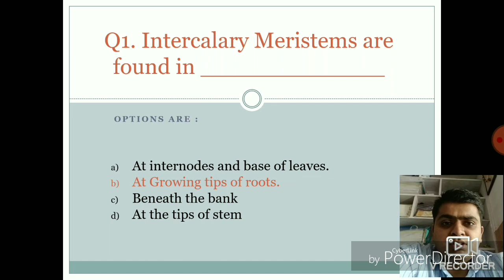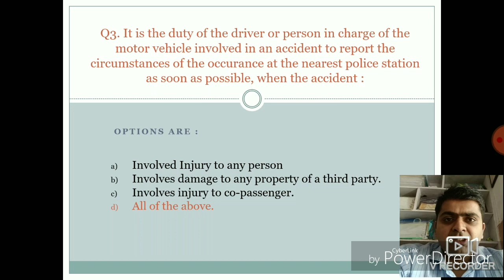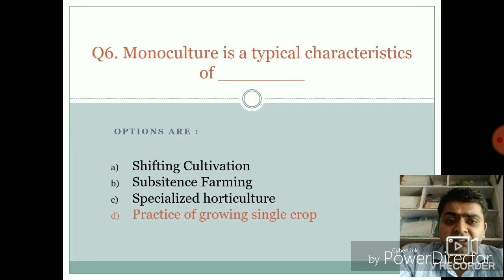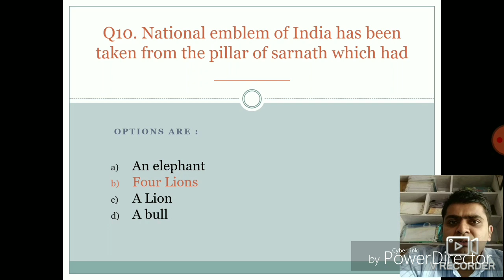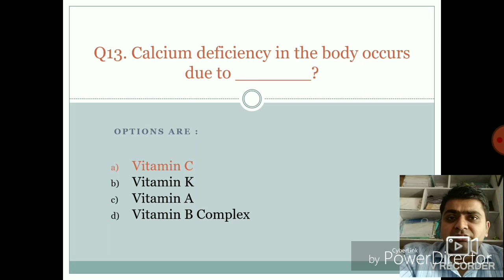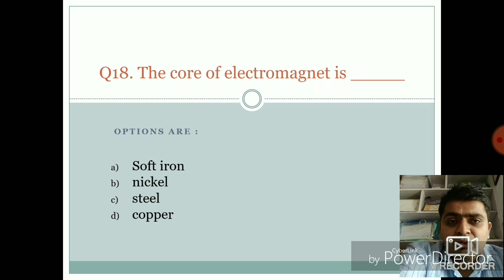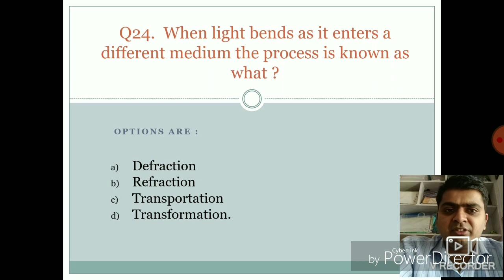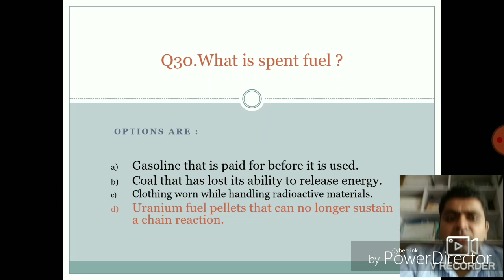PCRA QUIZ QUESTIONS PART 2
PCRA QUIZ TOP 30 QUESTIONS THAT ARE FREQUENTLY ASKED AT QUIZ SCHOOL LEVEL